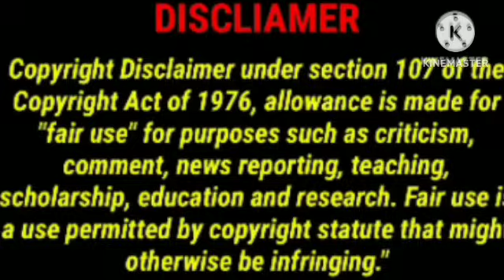New Wangxian FF || MY Toxic Brother || part 1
Wangxian fanfaction explained in Hindi

NEW wangxian FF

Yizhan FF explained in Hindi

Wenzhou fanfaction explained in Hindi

new manhua explain in hindi
BL manga explain in hindi
bl comics explained in hindi
bl manga in hindi explanation
manga bl explain in hindi
manga hindi explanation
new bl manga explained in hindi
bl manga hindi
bl manga hindi explain
hindi manga
manhwa in hindi explain
bl comic manga explained in hindi
bl manga explained in hindi new
manga bl hindi explanation
manga explanation in hindi
manhwa explained in hindi ep 1
bl cartoon
bl chapter 1
bl hindi explain
bl manga
bl manga ch 1
bl manhwa react to
bl novel explain in hindi
bl series
bl series hindi
bl wangxian explained in hindi
Male pregnancy
Star Comics
Webcomic
Unintentional Love Story
Wei Wuxian
My Engineer
KakaoPage
bl manga explained in hindi omega
wangxian fanfiction explained in hindi
bl manga lover explained in hindi

How he